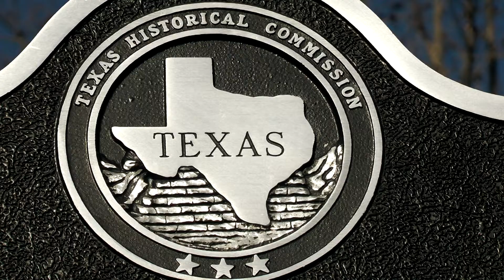The Writers Corner Benny The Butcher Ft J Cole Johnny P's Caddy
Two great MC's teamed up to make this powerful track over an Alchemist instrumental. They both had dope quotables in their verses. When I read & said the lyrics that made me realize how much more fire this song is. On this song Cole proclaimed himself as the best rapper right now. Is that something you can agree or disagree with him on?

TubeBuddy: This program can help your channel reach its potential Follow